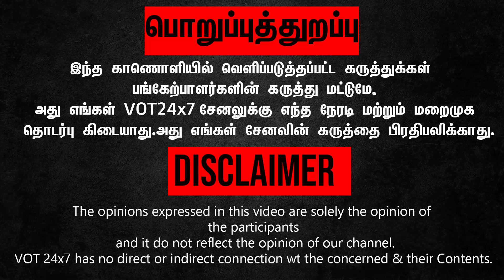ராஜீவ் கொலையாளியை கட்டிப்பிடித்தார்... முத்தம் மட்டும்தான் கொடுக்கவில்லை - அண்ணாமலை!